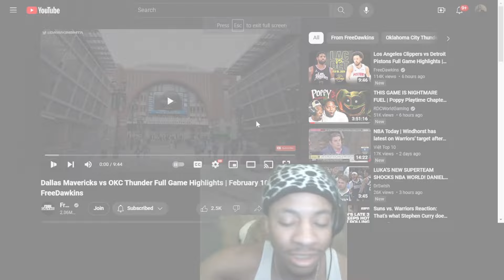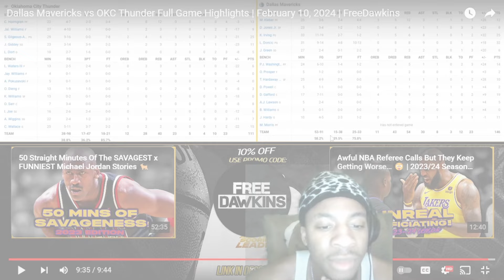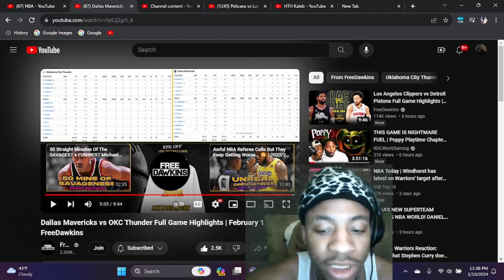Thunder vs Mavericks Highlights Reaction | Luka MVP?!